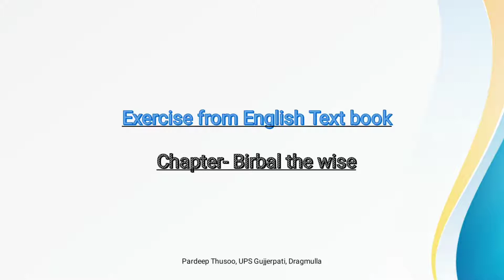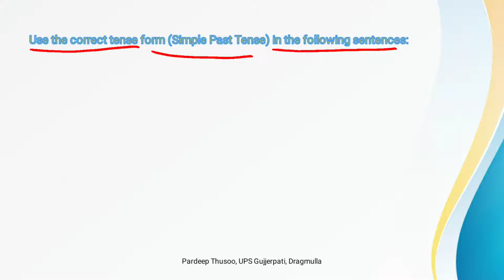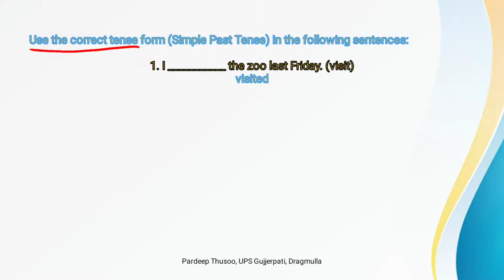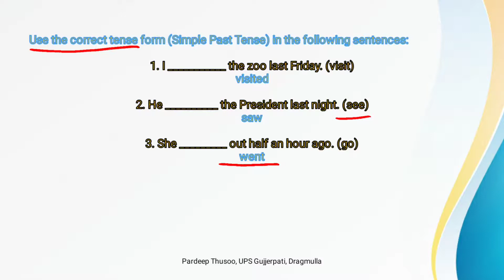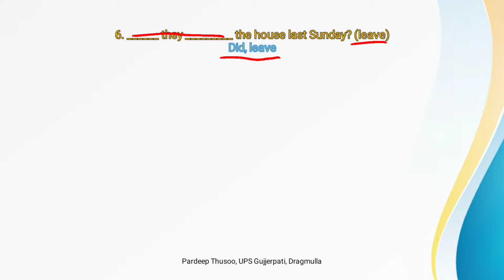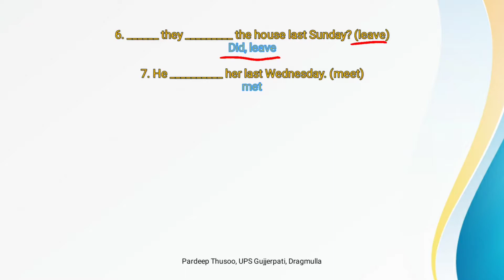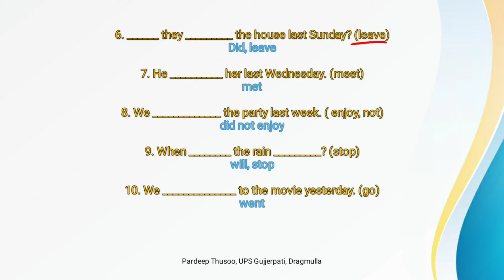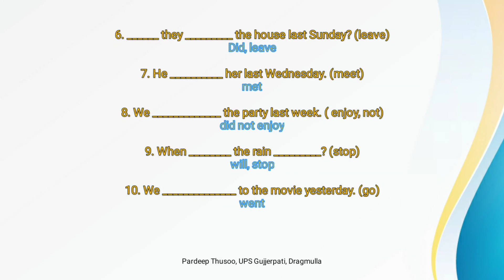Class 5th, English- Birbal The Wise, Choose The correct form Tense.